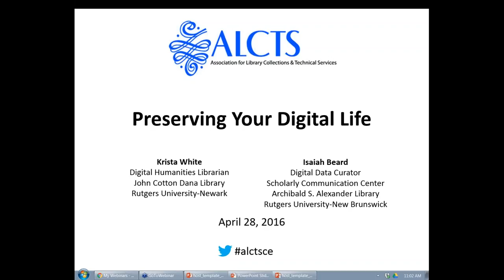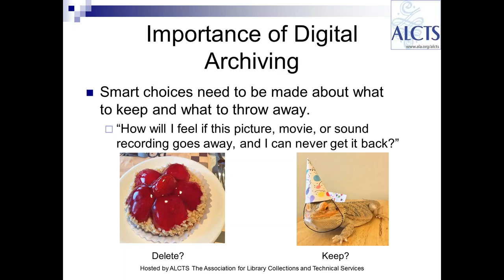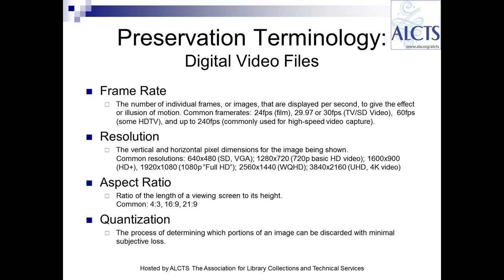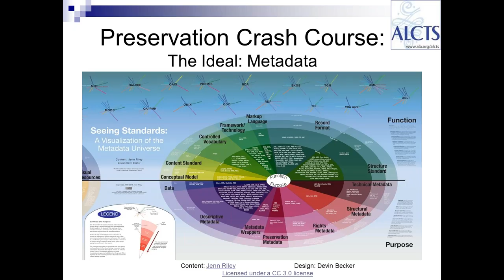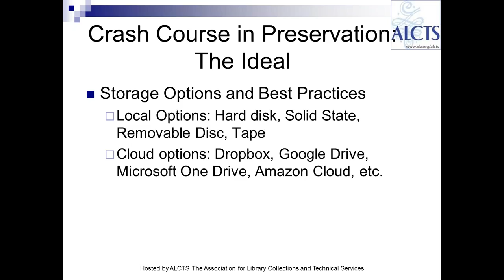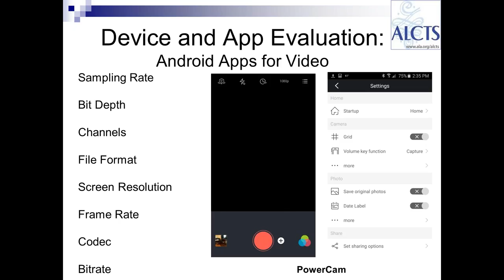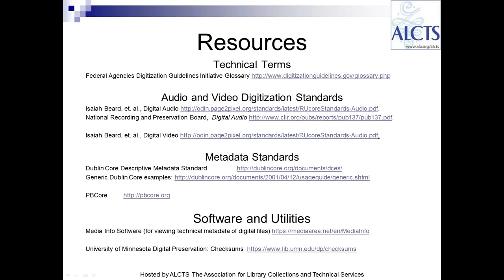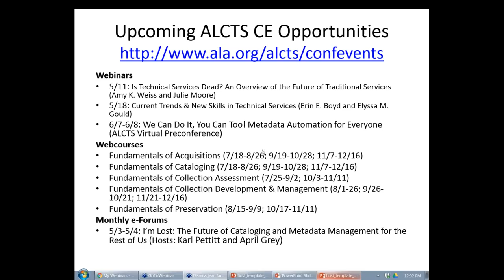Preserving Your Digital Life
Our stories as individuals and as members of a community are preserved in each of our homes, in our family histories, and in life stories—not just in libraries, archives, and museums. Today, many of us record and keep these stories in digital formats, often on our smartphones. The ability to easily create audio and video recordings leads to deep and rich documentation of events that may be personally important but may also have regional or national significance. Preserving these narratives for our families and for future generations means considering how we create the files and how we store them. What steps can we take now to make the ensure the best possibility of retaining these important files into the future?

Presented on April 28, 2016 by Krista White and Isaiah Beard